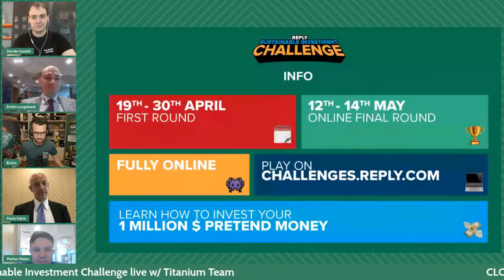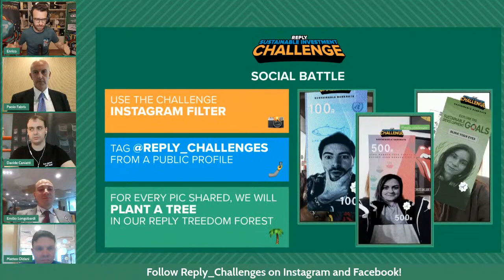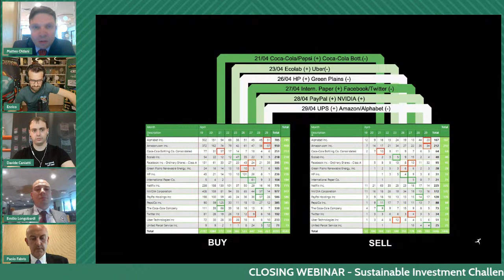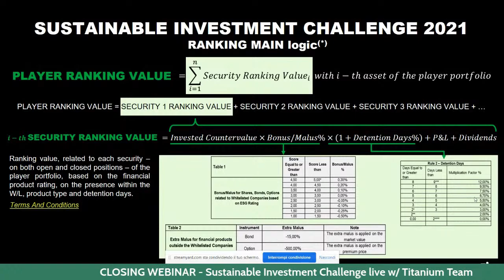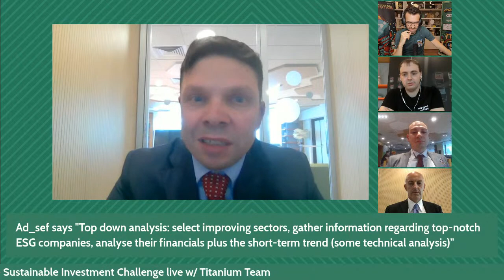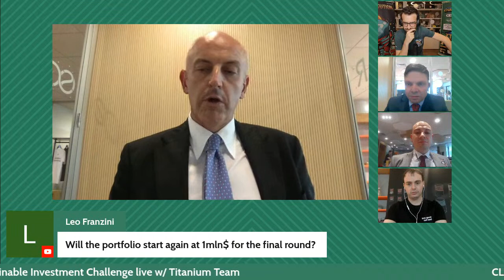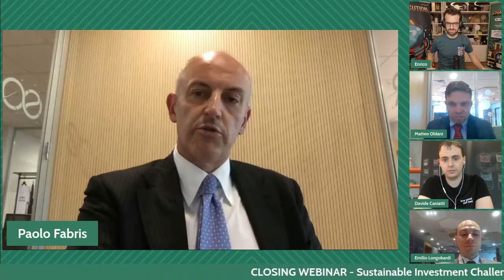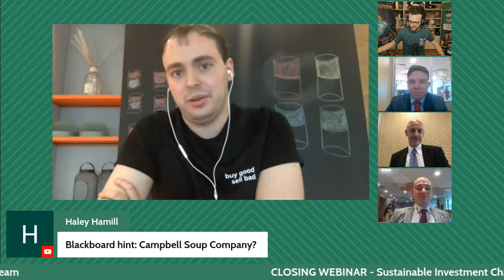Closing Webinar - Reply Sustainable Investment Challenge